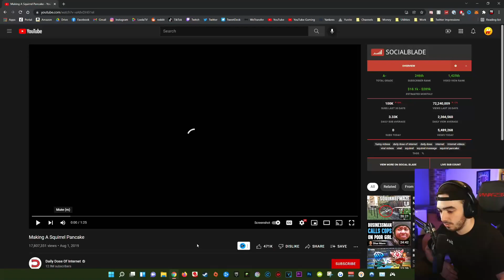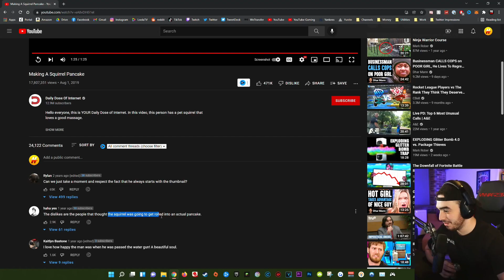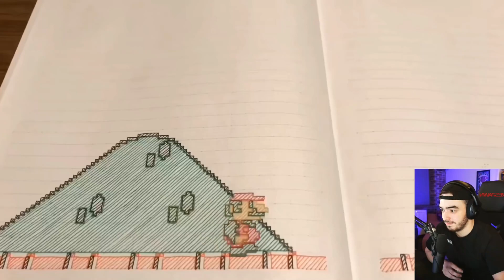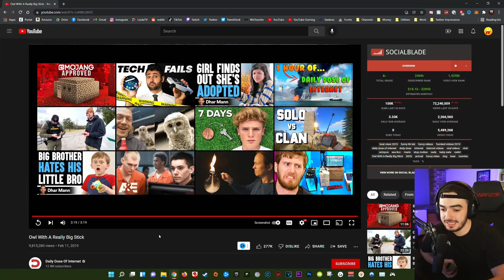A SQUIRREL PANCAKE?! - Daily Dose of Internet (REACTION) | Henis Highlights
This video includes: best vines 2019,funny tik tok,funny videos,funniest videos 2019,daily dose of internet,daily dose,internet,internet videos,viral videos,viral,octopus,sea lion,mario,stop motion,owls,baby owls,owlet,Owl With A Really Big Stick,DDOI,animal,funny video,dog,bear,roomba,squirrel,squirrel massage,squirrel pancake,prohenis,henis highlights,reaction,react